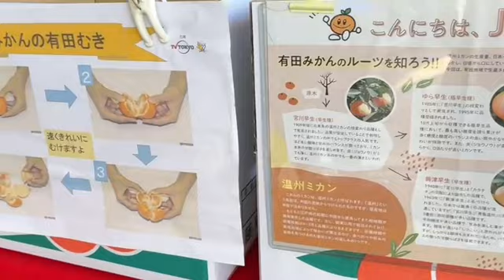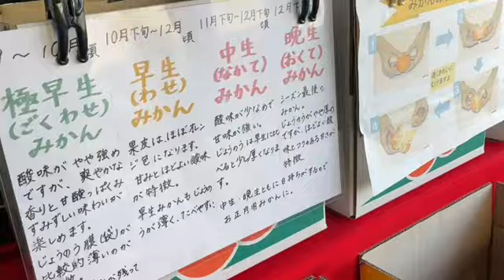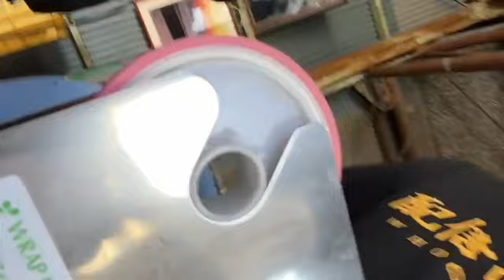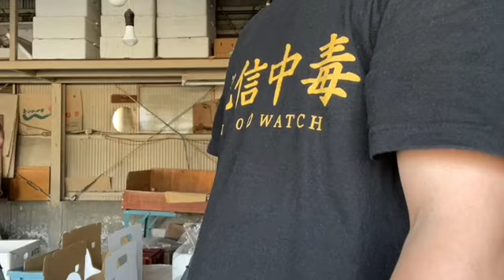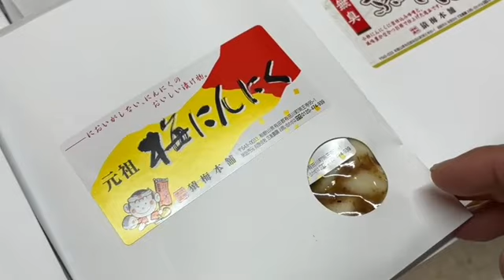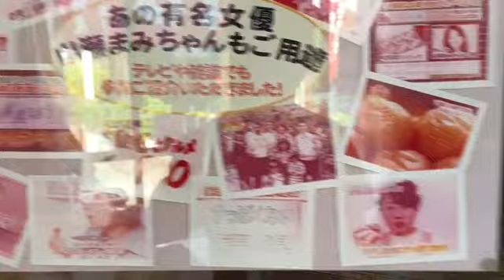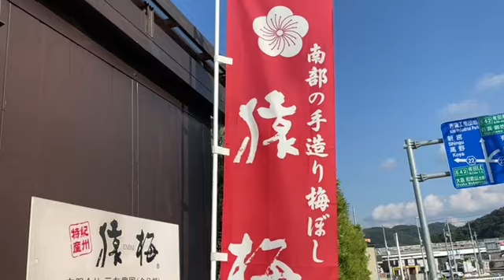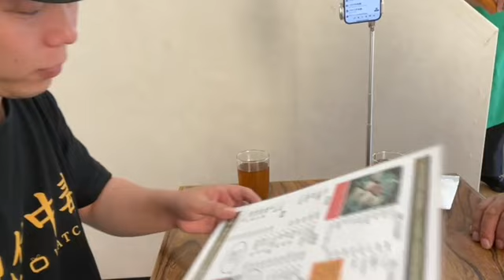伝説のみかん狩 養分伊藤・ふかし芋・なかちゃん